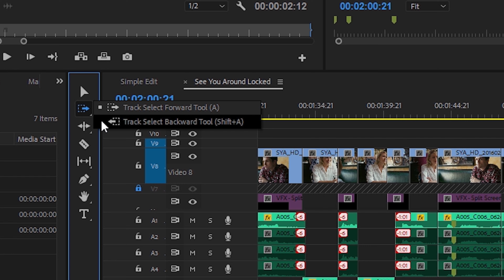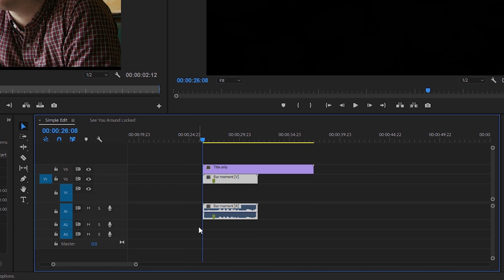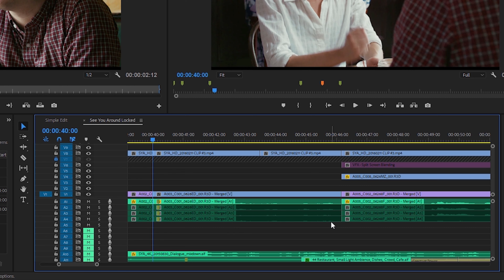Adobe Swahili beginner tutorial Adobe Swahili SELECT, DELETE, OR RIPPLE-DELETE CLIPS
Hujambo na karibu kwa channel uipendayo ili ujifunze jinsi ya kufanya kazi na programs zote za Adobe Creative Cloud 2020. Na hii ni Adobe Swahili.
Pia tuna dedication selection tool, hapa tuna track select forward tool niki click na ni hold tuna access kwa track select backward tool, nitaanza na track select forward tool, unaweza ona nina arrows mbili, popote niki click kila clip inachaguliwa kutoka kwa hii point mbele bila kujali tracks zilizo wezeshwa. Shift kweli ni rafiki yako kama modifier key hapa kama ilivyo na vifaa vingi. Niki hold down shift key, sasa track pekee ambayo na select na linked clips yoyote inaonyeshwa. Kama unavyoweza dhani, track select backward tool inafanya kazi kwenye opposite direction na hizi zote ni tools muhimu za ku create gap kwenye sequence au kwa jambo hilo ku close gap iwapo unafanya nayo kwenye sections. Nita lasso baadhi ya clips hapa kwa sababu kuna keyboard shortcut nyingine muhimu. Niki press forward slash key, premiere pro cc ita add in na out mark mwanzo na mwisho wa clips zozote zilizo selectiwa.ni muhimu kufanya tofauti hapa kati ya forward slash key na backslash key. Backslash key ita toggle kati ya zooming in na zooming out kwenye timeline yako. Ni njia muhimu ya kupata overview ya sequence yote ili uweze ku navigate sehemu tofauti ya content. Unafaa kuzingatia kuwa clip selection inazidi track selection kwa cases mingi. Hapa kwa mfano niki deselect na ninaenda ku turn on tracks zote hapa kwa kila single layer na naenda ku press control K hii itakuwa Command K kwenye Mac OS na unaweza ona niki move playhead yangu nje ya njia nimeongeza cut kwa kila moja wapo ya hizi clips. Acha ni zoom in kidogo ili uweze kuona hiyo  vizuri . naenda ku undo ili uweze kuona bila cut na sasa nita move playhead juu kidogo. Kwa hivyo sasa nina clip moja iliyo selectiwa na naenda ku press hiyo keyboard shortcut ambayo ni Control K, Command K kwenye Mac OS na hiyo clip moja tu ndiyo inapata cut. Songesha playhead nje ya njia ili uweze kuiona, hakuna mojawapo ya hizo tracks zingine zilizo athirika hata kama hizo tracks zingine zime selectiwa. Tena,hiyo ni kwa sababu clip selection inazidi track selection hii inatumika wakati una copy na ku paste kati ya in na out marks vilevile. Clips tu ambazo ume select ndizo zita copiwa.niki select hii voice spot audio clip na hit delete unaweza ona vizuri hakuna kinackotokea, clips imeondolewa na hakuna chochote kinachofanyika kwa clips zingine kwa hii sequence rahisi, Naenda ku undo ku restore hiyo . niki select clip tena na ni press shift delete sasa nimefanya ripple delete kufunga gap baada ya kutoa clip, clips zote zimesonga kwa sababu sync locks zangu ziko kwa kila track kwa kweli niki turn baadhi ya hizi off sio clip zote zita athirika na hiyo edit. Sync locks na track locks zinafanya kazi sawa wakati una add content kama unatoa. Kwa hivyo naenda ku re-size kidogo hapa naenda ku collapse down hizi tracks, collapse down hii audio tracks vilevile kwa hivyo unaweza ona kidogo nini kinachoendelea. Nina long dial ya mix down hapa chini na naenda ku select nadhani hii combination ya clips hapa, nina lasso  across ili kuhakikisha clips zote  ninazo zime selectiwa. tena, niki hit delete key ni pengo tu limealia nyuma na nita undo hiyo, na niki shift delete ili ku ripple delete hizo clips acha tu select hii tena kwa kweli ninazuiliwa. Premiere pro cc hainiruhusu ku delete hizi clips na hiyo ni kwa sababu nina hizi sync locks on. Sync locks zinafunga content yangu kwenye nafasi inayo ambatana na hizo clips zingine. Niki turn hizi zote off ambayo nitaifanya kwa ku hold down shift key hapa na sasa ni press shift delete premiere pro cc inaniruhusu kutoa clips na kila kitu baada ya ku shuffle juu kwenda kushoto ili kujaza pengo.